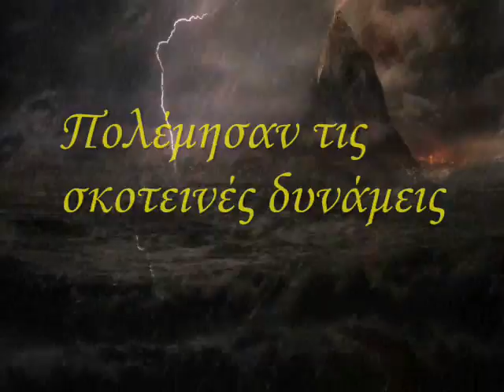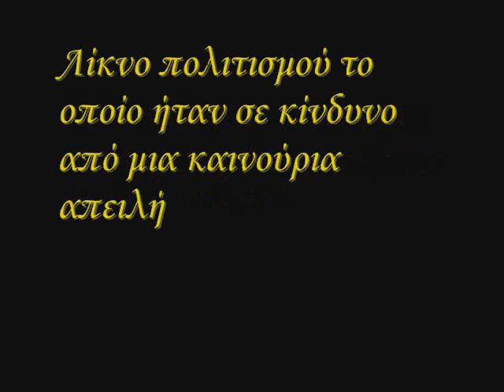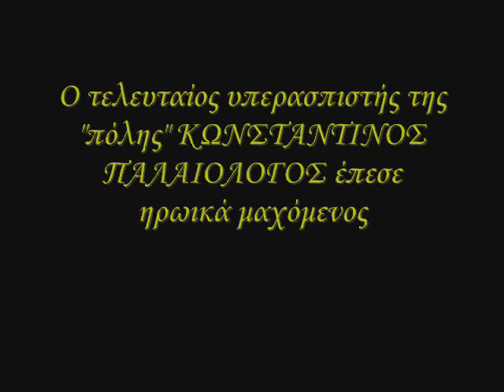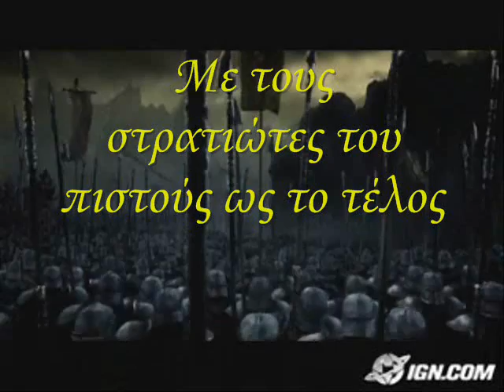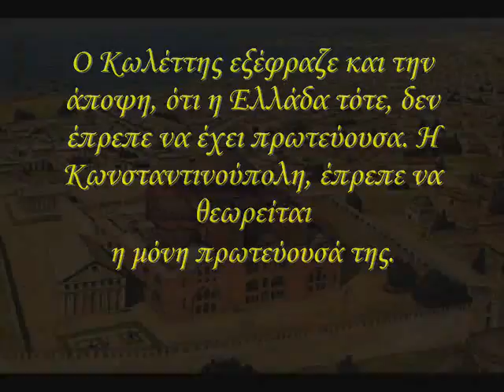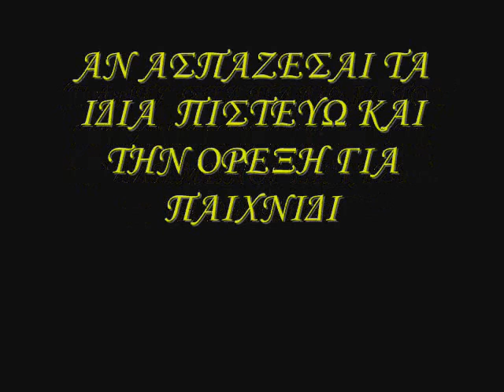MEGALH IDEA (FYLETIKES MAXES) 3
video fylhs